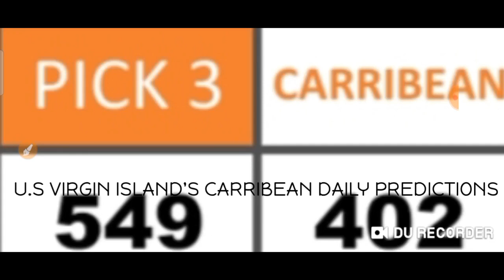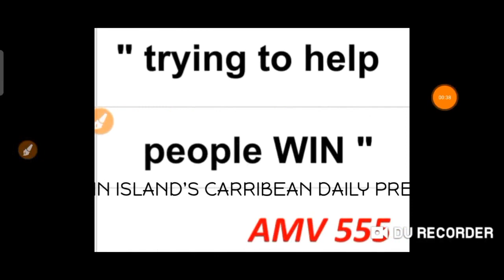Carribean Lottery Pick 3 & Pick 4 Best Number for ( 21 Apr. 2021 Draw ) just try